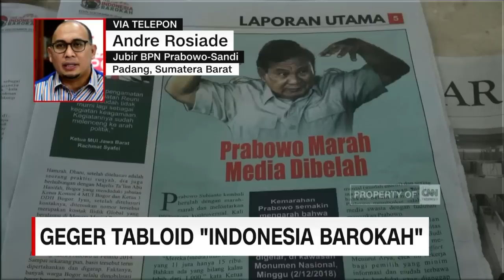Andre: Kami Masih Menunggu Klarifikasi Dari Ipang Wahid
Kubu Prabowo-Sandiaga menduga ada keterlibatan Wakil Direktur Komunikasi Politik TKN Jokowi-Ma'ruf, Ipang Wahid dengan Tabloid Indonesia Barokah.

Like & Follow Facebook:
CNN Indonesia

cnnindonesiatv